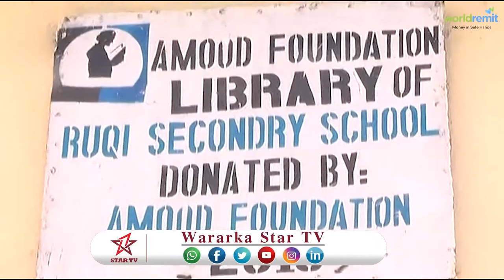DAAWO HAYADA CAMUUD FOUNDATION OO XARUN CAAFIMAADKA KA HIRGELAY DEGMADA BAKI EE GOBOLKA AWDAL